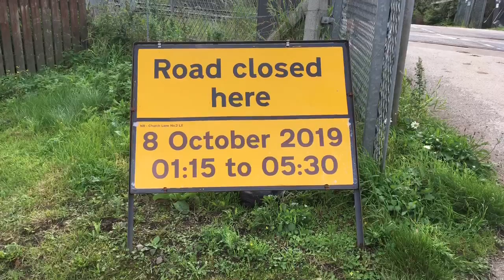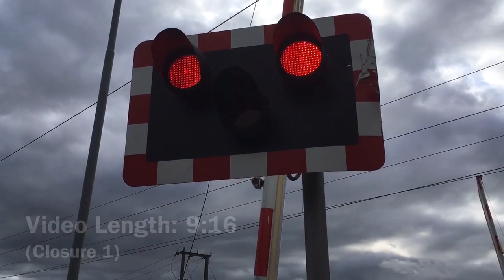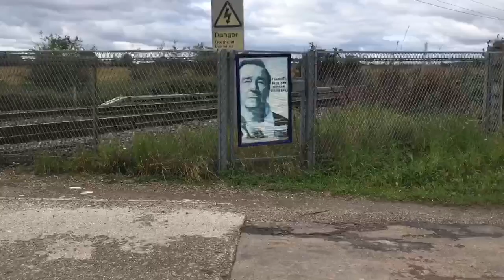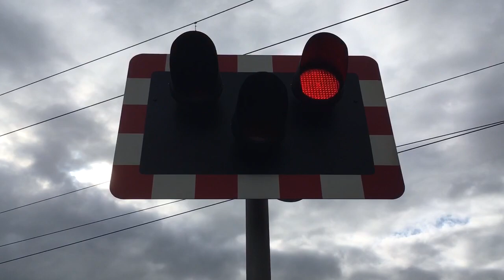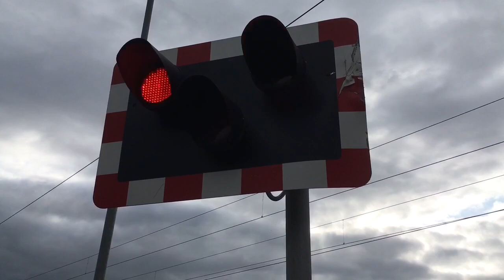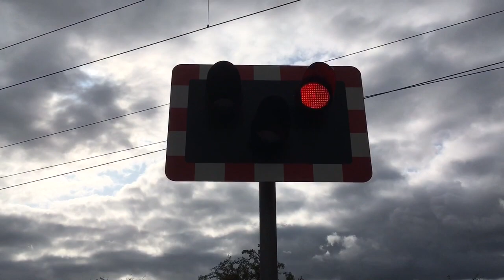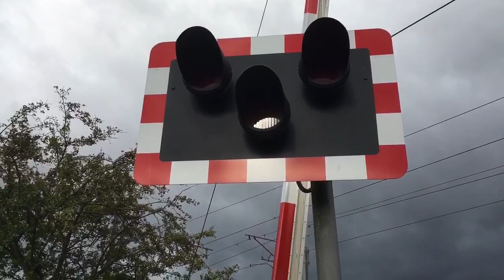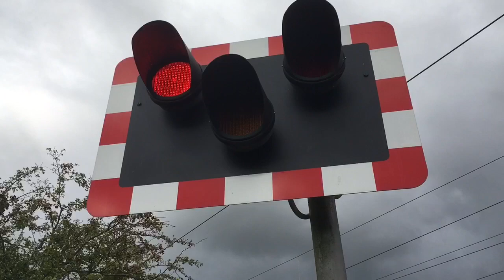**TPE 802** Church Lane Crossing (06/10/19)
𝐋𝐨𝐜𝐚𝐭𝐢𝐨𝐧 𝐈𝐧𝐟𝐨𝐫𝐦𝐚𝐭𝐢𝐨𝐧 -

Welcome to Church Lane Crossing. This crossing is situated in South Muskham, and sees Services by London North Eastern Railway, Hull Trains & Grand Central.

Location: Church Lane, South Muskham, Nottinghamshire.
Postcode: NG236EQ
Timetable: Newark F.C.

• Videos are edited using iMovie & Splice Video Editor
• Negative And Innapropriate comments will be removed IMMEDIATELY.

𝐌𝐮𝐬𝐢𝐜 𝐮𝐬𝐞𝐝 -

We have been on YouTube for over two years now, and have met many people and new friends. The channel has progressed immensely, and many new and awesome Locations have been visited.